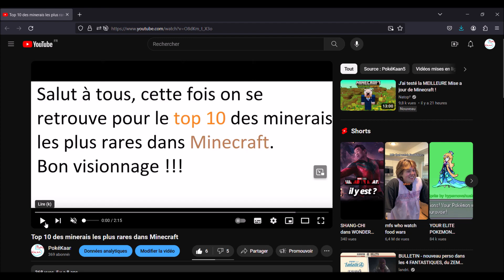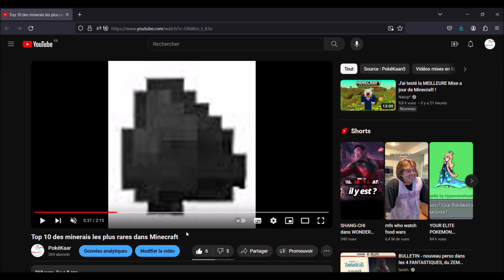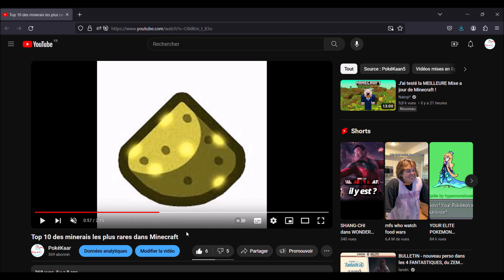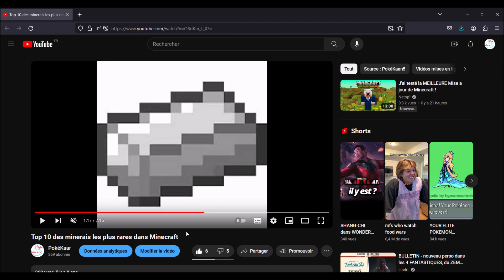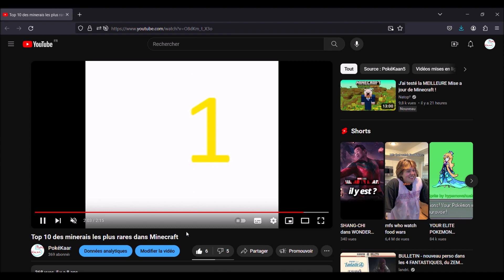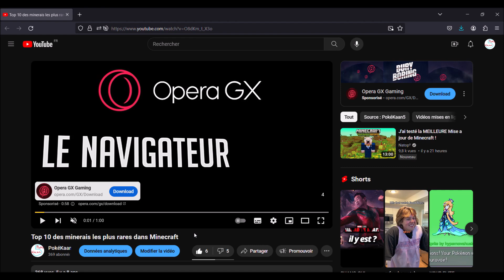Réaction 8 ans après à ma vidéo "Top 10 des minerais les plus rares dans Minecraft"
Je réagis à ma vidéo 8 ans après pour voir si certaines choses ont évolués ou non !

Musiques : Final Fantasy VII ▸ Tifa's Theme ~ Coffee Date Remix